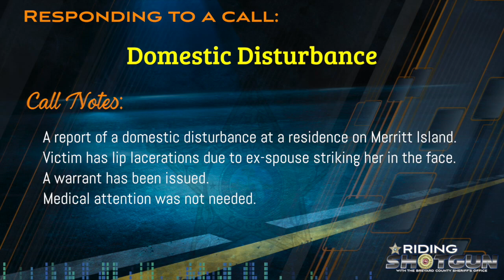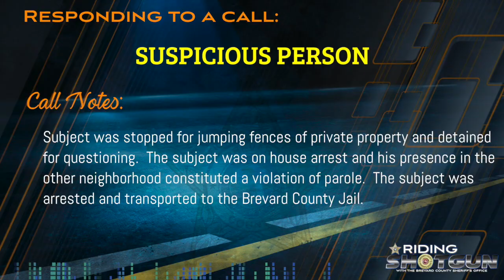Riding Shotgun with Sheriff Wayne Ivey and Deputy Mitch Matthias